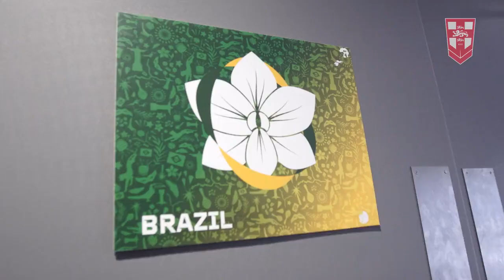England Women v Brazil Wrapped Up